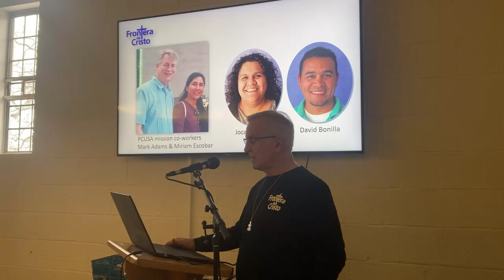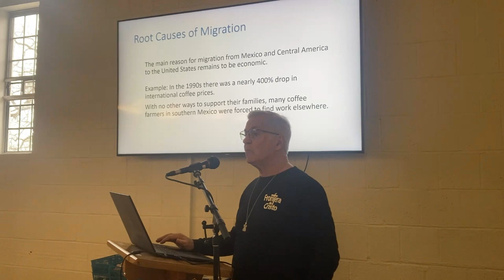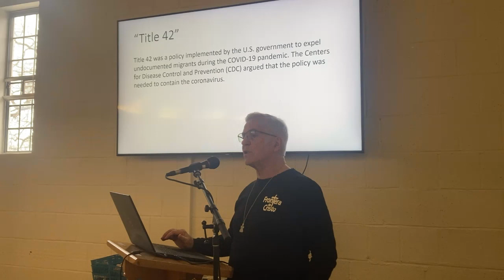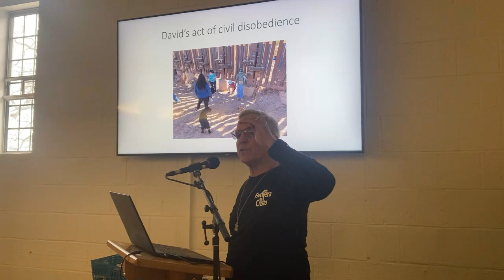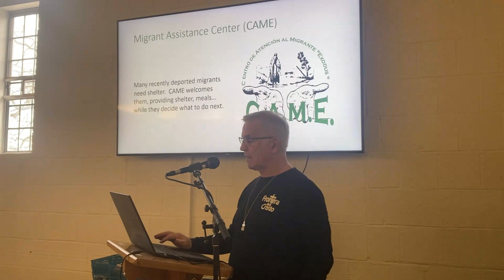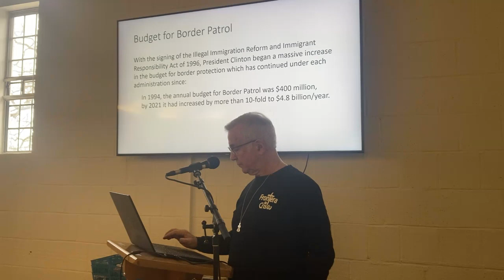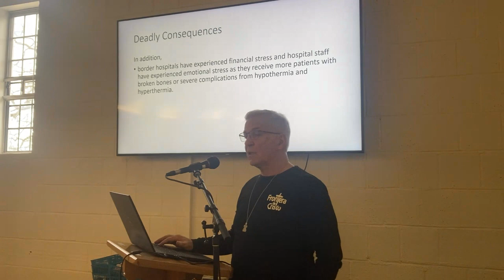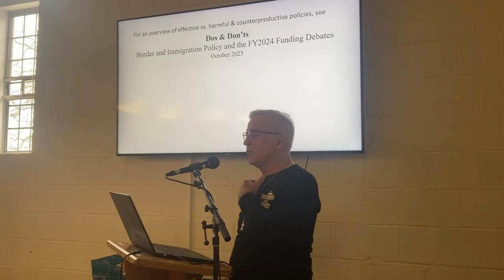Let Us Cross to the Other Side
Let Us Cross to the Other Side was a presentation done by David Boyd about his experience on a recent Presbytery-led delegation to the U.S./Mexico Border in partnership with Fronteras de Cristo, one of five Presbyterian Borderlands Ministries.